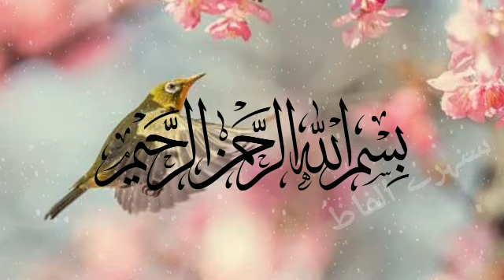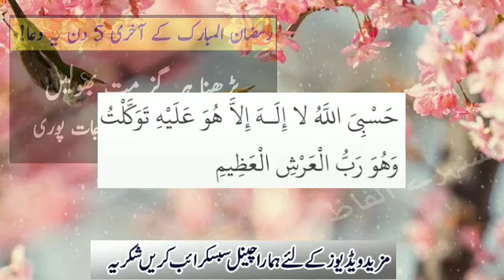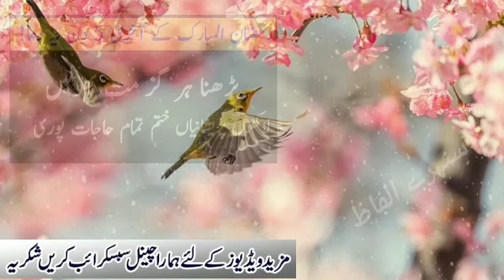Ramzan Ke Last 5 Days Ye Dua Mat Chorin | Hajat Mushkil Ki Dua | Pareshani | Sunehre Alfaz P#2307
Assalam O Alaikum muhtaram sameen aj ki is special video main ap ko main Tamzan ke last 5 days ke liy aik dua bata raha hon ye dua parhna mat chorin | hajat mushkil ki dua | pareshani ke liy dua | sunehre alfaz
Released Date:16-April-2023(Sunday)
Editor: Sunehre Alfaz Team
Back Music: Sad Flute tone
Label: Sunehre Alfaz
Production: Sunehre Alfaz
Uploaded By: Sunehre Alfaz (Youtube Channel)